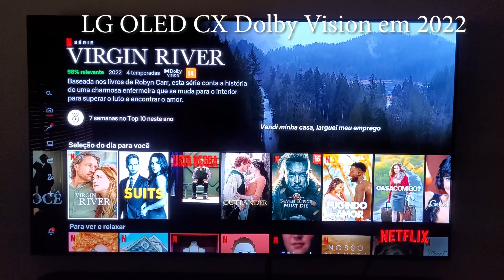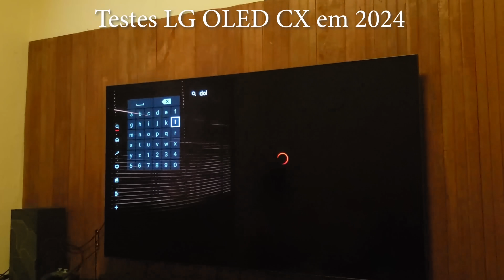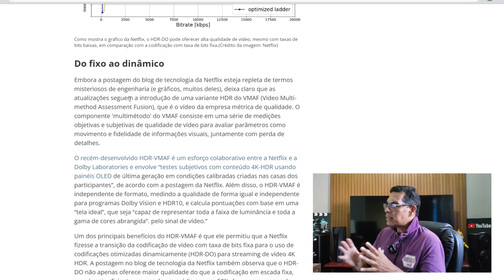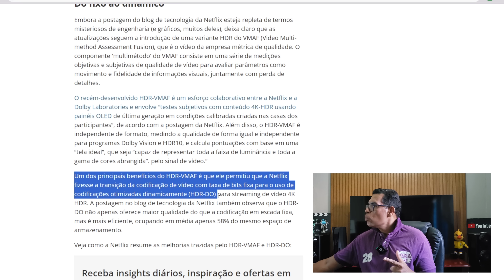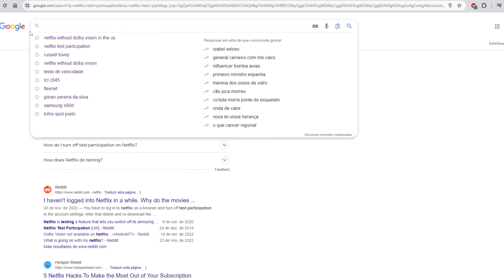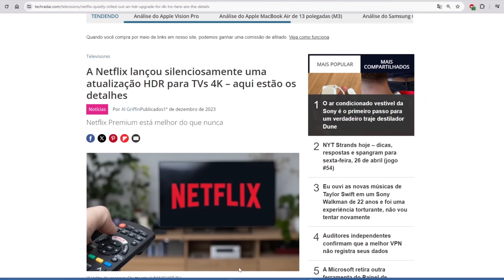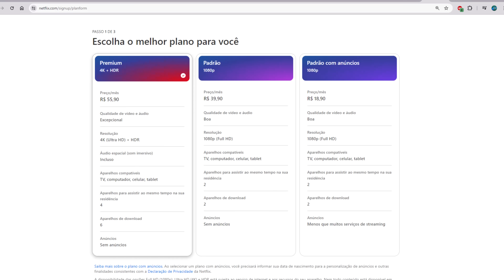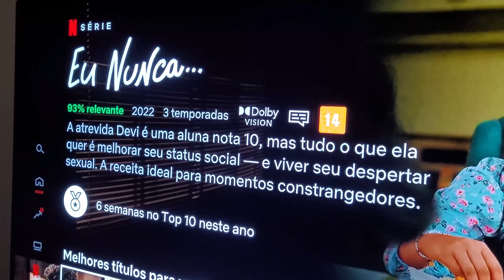ENTENDA O PORQUE A NETFLIX ABANDONOU O DOLBY VISION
6 meses se passaram e nada do Dolby Vision voltar para a Netflix. E talvez não volte nunca mais. Pagamos mais pelo recurso, e vai ficar por isso mesmo? Eu descobrir o que está acontecendo e vou tudo no vídeo de hoje.

►TCL C845 MiniLED 4k 144hz IMAX DTS, Dolby Vision VRR Menor preço
►Samsung QN90C 43 Polegadas 4k MiniLED 144hz, Dolby Atmos
►TV QLED TCL C645 4k 120hz, Dolby Vision, DTS, VRR, Gamebar

►Soundar LG S90QY 5.1.3 Tripos canais Atmos, 4k 120hz e VRR

Como prometido aqui está um vídeo dedicado para os amantes de filmes e que colecionam DVD, Blu-ray e para quem curte serviços de Streaming. TCL C845 Mini-LED configurada para tirar o melhor da sua diversão com testes em filmes comentando sua qualidade.

TAMBÉM DEIXE UM RECADO PARA EU LER ;)
QUERO SABER DE VC!